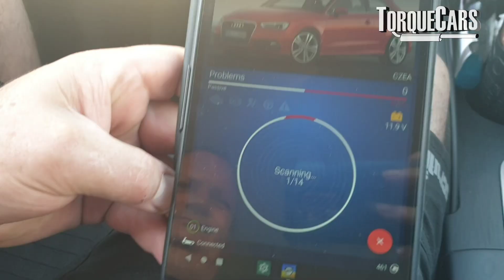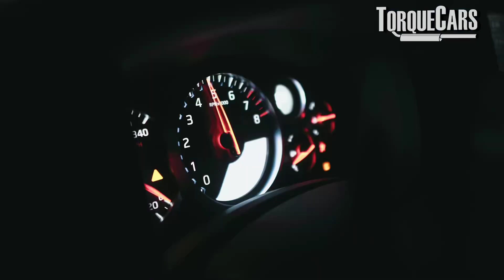What Causes Engines To Stall Or Cut Out While Driving? Diagnose & Fix Engine Stalling Problems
Find out the usual causes of stalling engines and how to track down and fix the problem. Most stalling can be tracked down to a few common problems and a methodical approach to diagnosis will speed up the resolution and ensure an easy fix for you.

Have you ever been driving in stop-start traffic when your car suddenly cuts out? It's a frustrating and often alarming experience, but don't worry – we've got you covered. In this video, we'll help you diagnose the problem quickly and efficiently. We'll go through the most common causes of car stalling, from the fuel system to ignition issues, so you can get back on the road without a hitch. Say goodbye to unexpected breakdowns and hello to smooth, reliable driving, even in heavy traffic.

Step 1: Reading Error Codes

Modern cars have computers that keep track of all the issues they encounter, logging them into a report that you can download through the OBD (Onboard Diagnostic) port using an OBD error code reader. These devices are affordable, often work with your mobile phone via Bluetooth, and make diagnosing car problems much easier. By identifying specific sensor or system failures, you can eliminate guesswork and focus your efforts on fixing the right issue.

Step 2: Checking the Fuel System

If your car isn't getting enough fuel, it will cut out, especially under certain load points. The fuel system is generally pressurized with a feeder pump that supplies fuel to the engine. If there's a disruption, such as a clogged fuel filter, the car will run lean and shut down to protect the engine. Common culprits include the fuel pump and fuel injectors, but the fuel filter is often the main issue. Ensure it's not clogged and that fuel flows freely.

Step 3: Inspecting the Ignition System

For gasoline or petrol-powered cars, the ignition system is crucial. If the coils, coil packs, or spark plugs aren't working properly, the car won't ignite the fuel-air mixture correctly, causing it to stall. Replace these components if needed, and don't overlook the leads supplying current. An OBD code reader can also help pinpoint ignition problems. Use a spark plug testing tool to check for a decent spark.

Step 4: Evaluating the Electrical System

Cars have complex electronics and numerous sensors. Broken wires or faulty sensors can give erroneous readings, causing the engine to shut down or go into limp mode. Electrical issues often cause sudden stalling, unlike fuel or air problems which typically cause the car to splutter before cutting out.

Step 5: Checking the Intake System

The engine needs a proper mix of fuel and air. If there's an issue with the air supply, such as a dirty or clogged air filter, the car may stall. Oil in the filter, aggressive PCV or EGR systems, and carbon buildup on the valves can restrict airflow. Regular maintenance and inspection using a boroscope can help detect these issues. Cleaning the valves with appropriate tools and methods is essential to ensure proper airflow.
Step 6: Avoiding Water Intake

Driving through water can cause severe engine damage if water is sucked into the engine. Unlike air, water cannot be compressed, which can bend pistons and rods, leading to costly repairs. Avoid driving through deep water to prevent such damage.

Step 7: Maintaining Your Car

Regular maintenance is vital to prevent stalling. Neglecting your car's maintenance schedule can lead to excessive wear and heat buildup, potentially causing the engine to seize. Ensuring timely oil changes, filter replacements, and overall check-ups will keep your car running smoothly.

Step 8: Improving Driving Habits

Driver error, particularly with manual transmissions, can also cause stalling. Misusing the clutch, timing revs, and gear changes incorrectly can result in the engine cutting out. Practicing better driving techniques and giving the car sufficient gas to pull away can prevent stalling. Having a friend drive your car to see if they experience the same issue can also help identify if the problem is driver-related.